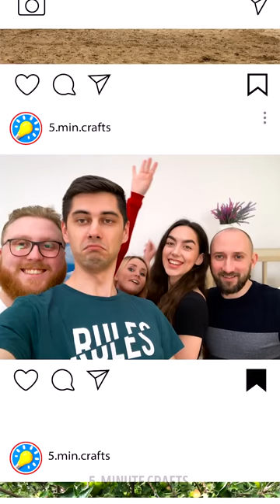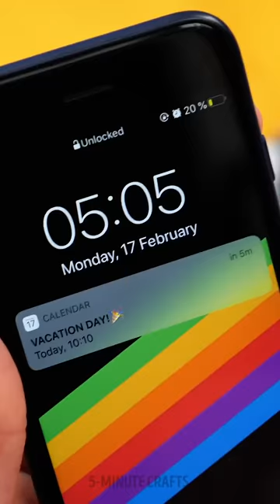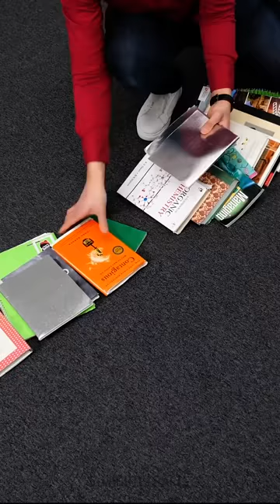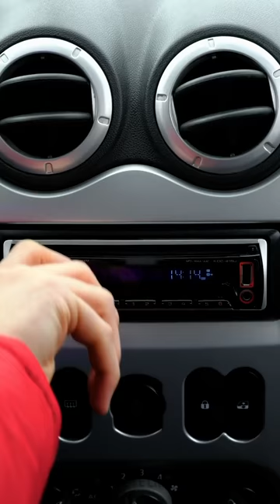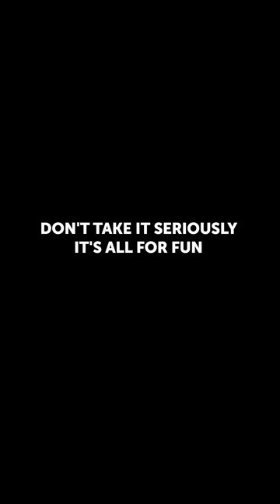Amazing Behind the Scenes Tricks of Moviemaking || Funny Situations, DIY, Life Hacks and More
Timestamps

00:01 Amazing actor hacks
04:49 Life hacks for short people
08:07 Funny things Zodiac signs